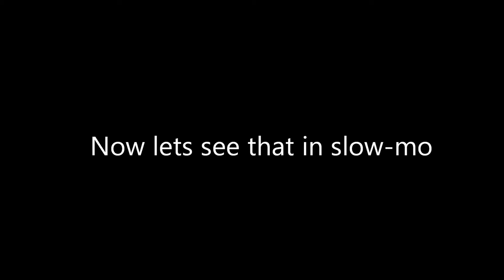Wife jumping off cliff at Osage River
She starts to fall sideways and gets a huge bruise on her leg.